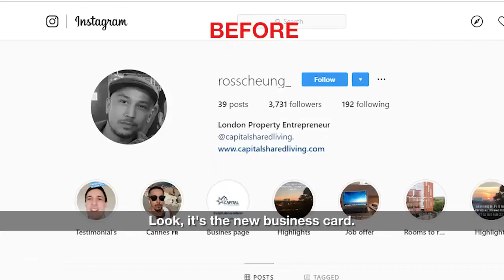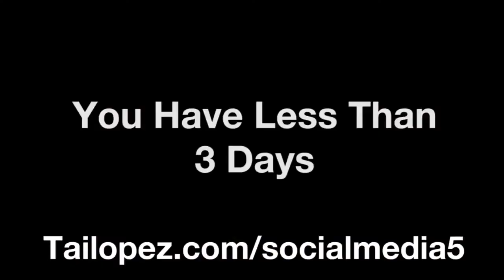Tai Lopez Social Media Growth Test Group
Getting more followers is the new gold rush. The wealthiest people on Instagram have already figured this out. The good news is it's not too late. I've recently come up with a new strategy that helps my followers grow their Instagram.

If getting 3,000 - 10,000 real Instagram followers, as often as every month, sounds good -- click the button below. Once you sign up, I'll tell you all about how it works during a 100% free presentation. Every detail about my strategy will be revealed. You can then choose to implement it on your own or have me and my team do everything for you